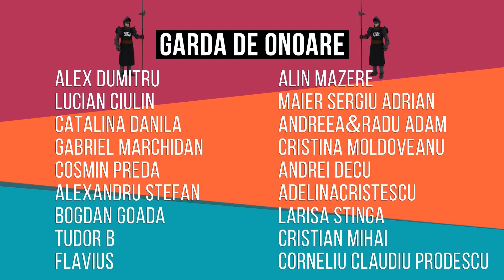Revolutia din 1821 | Istoria cu Virgil | EP 24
In care ii urmarim cariera de revolutionar conducatorului de trupe si iubitorului de neam, unicul intre panduri, Tudor Vladimirescu.

Daca vrei sa sprijini productia acestui tip de continut, ma poti sustine cu bani, iar eu o sa iti fiu foarte recunoscator:

Istoria cu Virgil